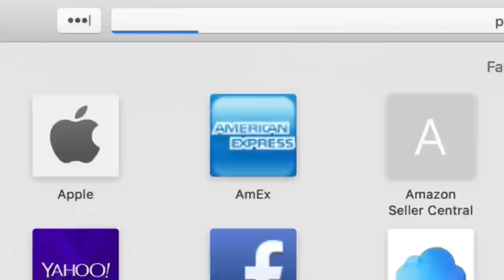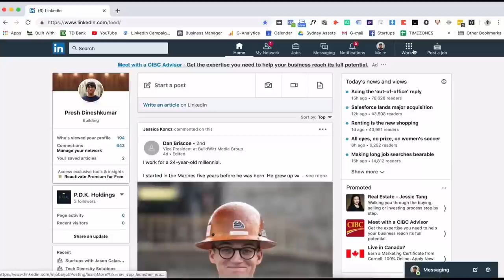E963 Cameo CEO Steven Galanis: celebs monetize fame w/personal videos to fans, scaling, $50m raise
Cameo CEO & Co-founder Steven Galanis allows celebrities to monetize their fame by delivering personal messages to fans, shares his unique founding story, new $50m raise by Kleiner Perkins, insights from massive growth, expanding into global markets & leading the future of influencer-fan interaction

2:10 Steven tells Cameo's unique founding story
15:26 Who is the most booked person on Cameo?
29:50 Who can and can't be on Cameo?
37:11 Steven's Top 3 Talent Wishlist
44:10 Scaling Cameo